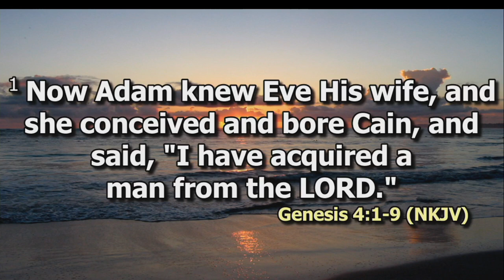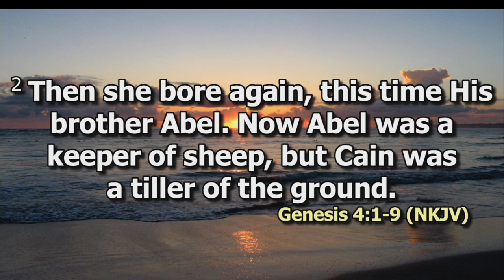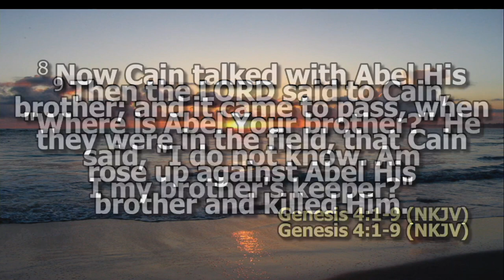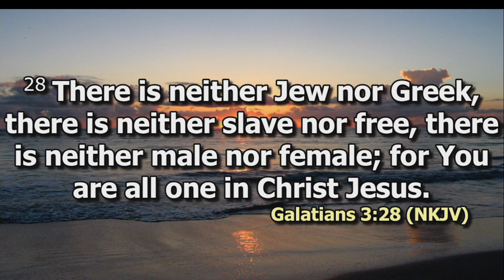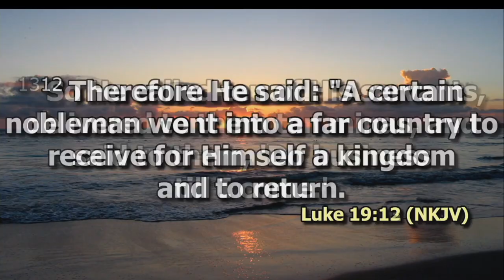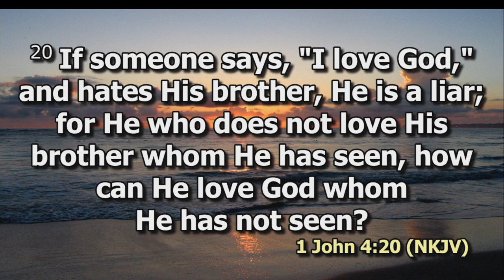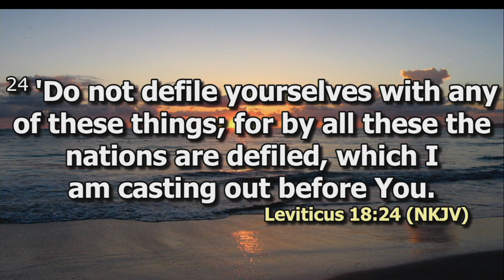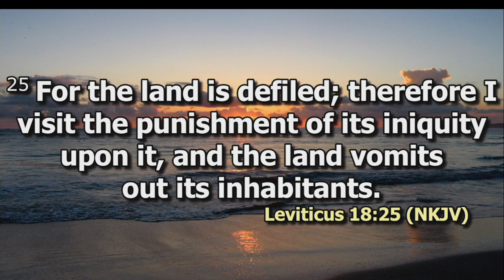Being your brother's keeper | Ps. Charles Sikuku | DCIKZ